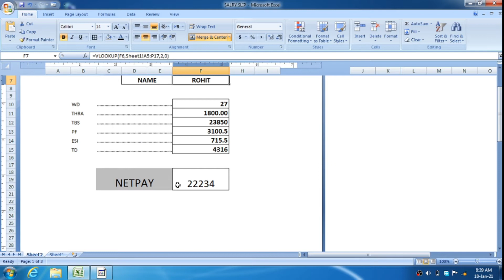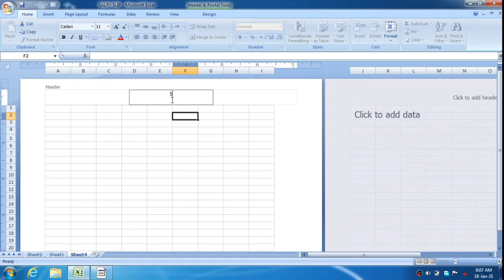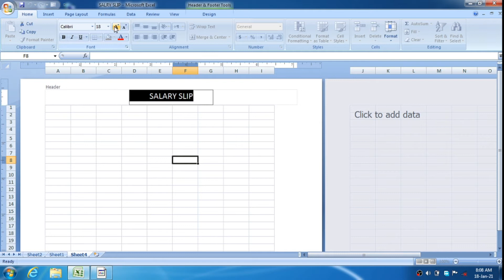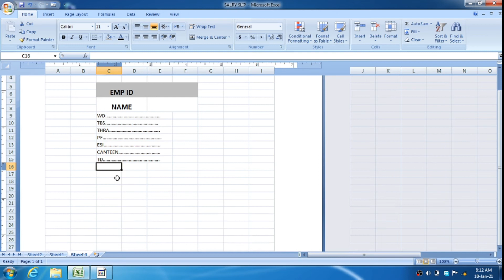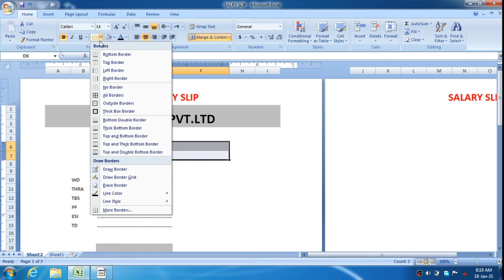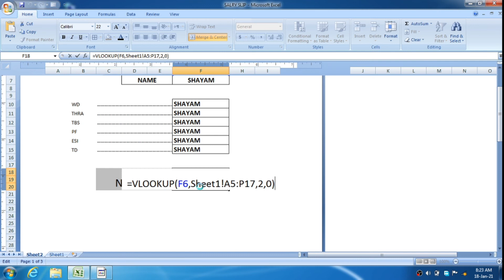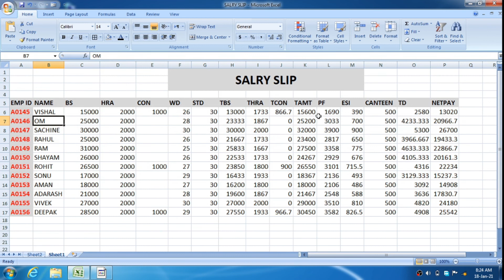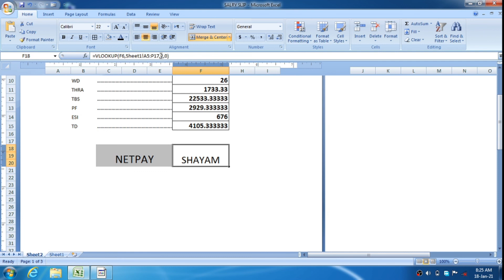How to make Automatic Salary Slip in EXCEL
In this video we  will learn how to make slary slip in ms excel   by easy way . I have try my level best for teach you.
Thanks and love
Learnho